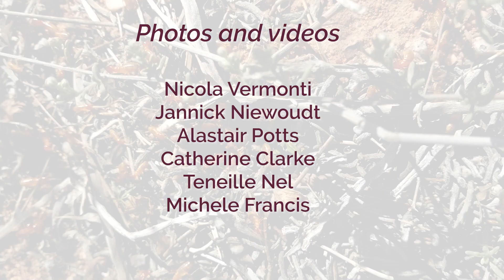Uncovering ancient termite wonders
In what is described as an astonishing breakthrough, scientists have discovered the world’s oldest, inhabited termite mounds along the Buffels River in Namaqualand in South Africa. These mounds, dating back a staggering 34,000 years, are rewriting our understanding of prehistoric life, climate and carbon storage. The mounds are still inhabited by the southern harvester termite, Microhodotermes viator.

Recent radiocarbon dating has revealed that these mounds are far older than any previously known, with some dating as far back as 34,000 years – older than the iconic cave paintings in Europe and even older than the Last Glacial Maximum, when vast ice sheets covered much of the northern hemisphere.

These ancient mounds are however more than just a historical curiosity; they serve as valuable records of prehistoric climate condition, while they also offer mechanisms to sequester CO2. By studying these mounds, scientists can gain a better understanding of how to combat climate change, utilising nature's own processes for carbon sequestration. Their age, and the insights they provide into ancient ecosystems, thus make them a candidate for global recognition as a natural wonder. They also highlight the importance of preserving our natural world, as these tiny engineers have been shaping our environment for tens of thousands of years.

This all is indeed a reminder of the delicate interplay between climate, environment, and life on earth.